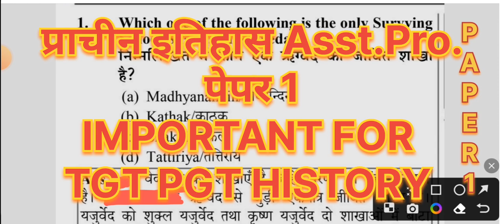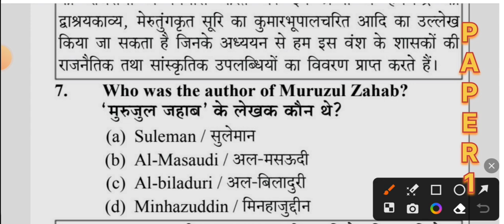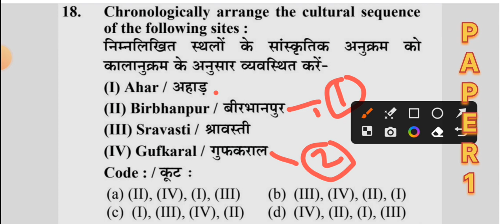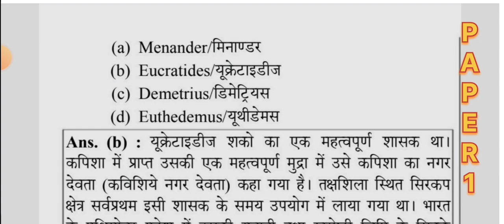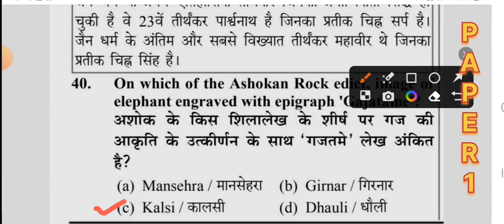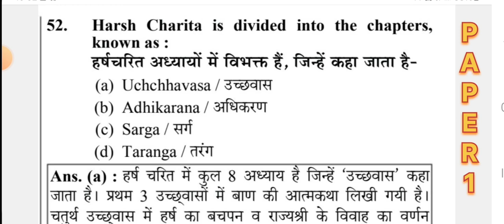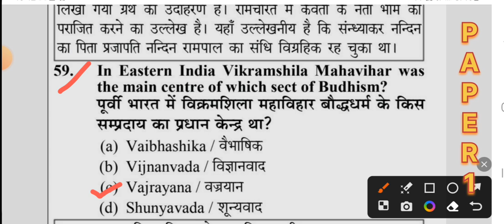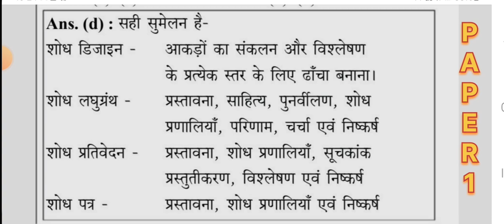assistant professor 2016 paper 1#uptgt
tgt pgt history previous year question paper
History tgt pgt practice set
tgt pgt history classes
Practice paper tgt pgt history in hindi

Chandra Institute
Shikha Mam
Exam तरकश
The Civillians with Shekher Pandey
ugcnet history practice paper-
 ugcnethistory practice
ugcnet history  model ugcnet history chandra institute ugc net history practice set ugcnet history previous year question paper ugc net  history
shikhaMam GS
pgtup history
History practice set
Tgt pgt up history
tgt history practice set chandra institute
tgt pgt history chandra institute
tgt pgt history practice set by chandra institute
up tgt pgt history classes
up tgt pgt history practice set by chandra institute